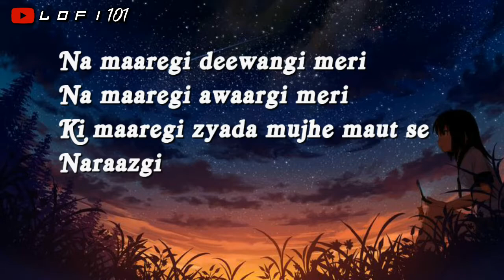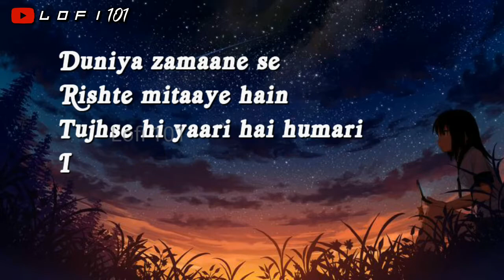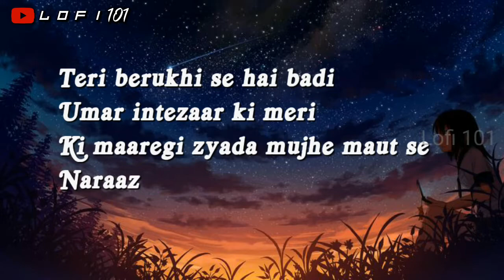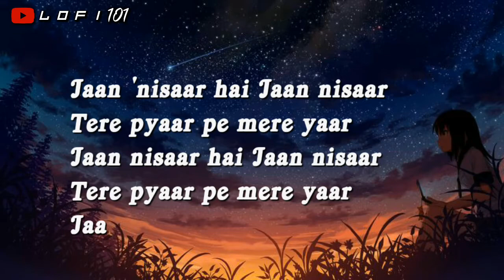Jaan Nisaar - Arijit Singh [ Slowed & Reverb ] Wormono Lofi [ Lyrics Lofi ] Lofi 101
FOR _BEST_EXPERIENCE_USE_HEADPHONE

Welcome...To. My. Channel

𝅘𝅥𝅯𝅘𝅥𝅯𝅘𝅥𝅯𝅘𝅥𝅯𝅘𝅥𝅯𝅘𝅥𝅯 𝐪𝐮𝐞𝐫𝐢𝐞𝐬 𝐪𝐮𝐞𝐫𝐢𝐞𝐬 𝐪𝐮𝐞𝐫𝐢𝐞𝐬 𝐪𝐮𝐞𝐫𝐢𝐞𝐬

Song Credit __

🎤Singer : Arijit Singh
📽️Movie: Kedarnath
🎧Song : Jaan Nisaar

Playlist Song__🎼🎶